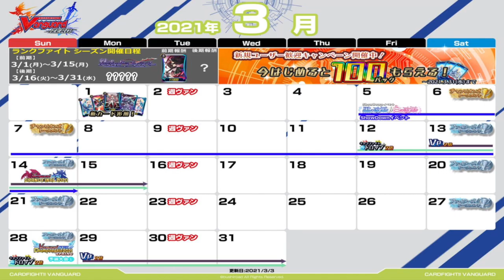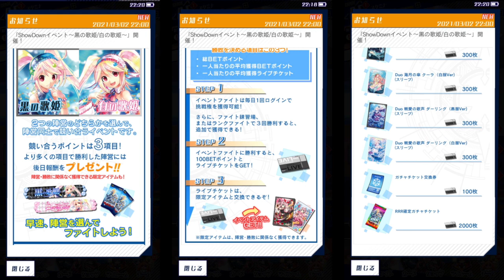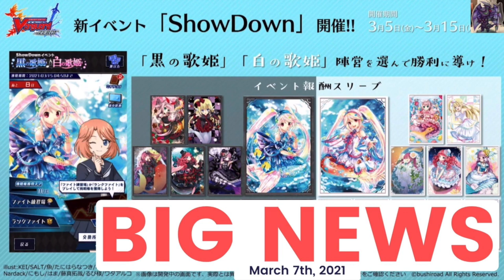Vanguard Zero: BIG NEWS! Bermuda Showdown Event, Bang Dream Crossover, and MORE! (March 7th, 2021)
Bermuda and Bang Dream, it's the IDOL'S DUET! The Vanguard Zero Championship 2020 GRAND FINALS! It's a parade of events!

If you enjoyed the content, I would really appreciate any support on this YouTube channel!

All resources will be put towards this channel, and maybe even a prize for future tournaments that I am looking forward to running!
00:00​ Introduction
01:01​ JP News
05:43​ Global News
11:17​ Conclusion